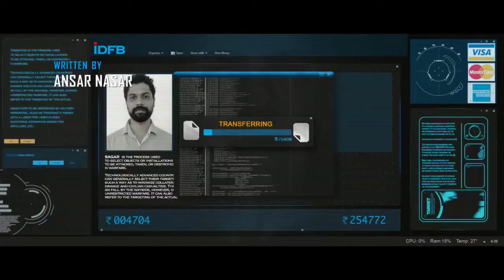Day Night Game New Malayalam Movie Trailer Maqbool Salman, Archana Kavi, Bhagath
Directed by Shibu Prabhakar
Produced by Shyju NP
Distribution: Remya Movies Release
Script: Anzar Nazar
Director of Photography: Dileep Raman
Editor: Babu Rathnam
Art Director: Sajith Edavanakadu
Music & BG Score: Jinosh Antony
Action Director: Mafiya Sasi
Costumes: Siji Thomas Nobel
Make-up: Rajeev Angamaly
Publicity Designs: Arun Xee Designs

Cast: Maqbool Salman,Bhagath,Jithan Ramesh,Archana Kavi,Shobha Mohan,Mamukoya,Shivaji Guruvayoor,Sudhish,Anil Dhuniya,Anil Murali,Sreejith etc.